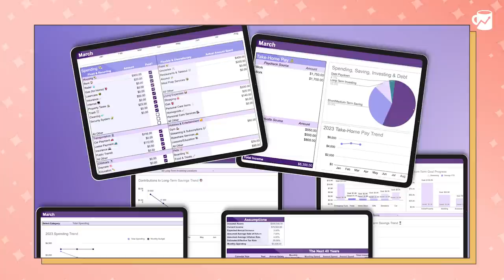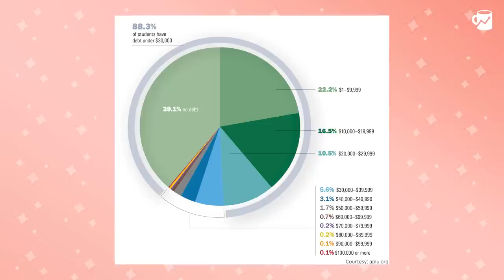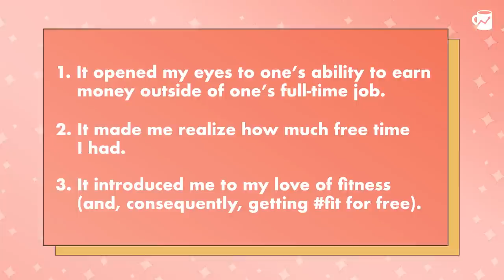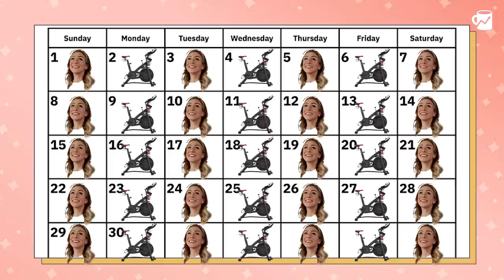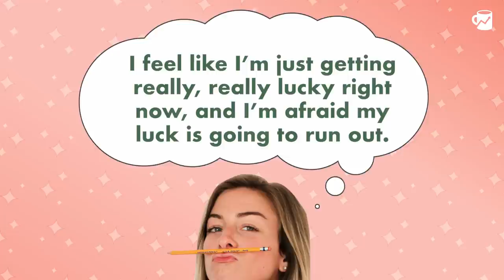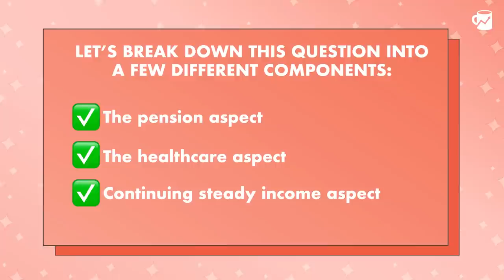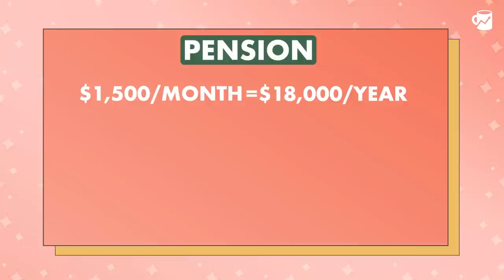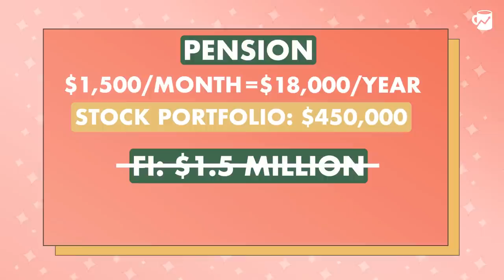My Income Journey: From $20,000 to $375,000 in 5 Years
Since I went to a public state university and studied communications (not exactly a field with investment banking-level compensation), I figured I’d be a median earner forever.

Discovering the art of the side hustle (and freelancing, contract work, and online businesses) sent me down a meandering path of trial and error that I’m recounting on the show today.

When I started working, I earned $12/hour, which transitioned later to a full-time salary of $52,000. By 2021, as a 26-year-old with no advanced degree, my total cobbled-together income encroached on $400,000.

Looking back on it, I realize: The rules are fake. You don’t need to study finance or medicine at Harvard to make good money (though to be fair, I’m sure those things make it a lot easier). Regardless, it’s my hope that something in this episode will spark something useful for you.

Mentioned in the Episode
Follow Money with Katie!

0:00 Intro
4:00 Katie's income journey: 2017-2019
14:20 Money with Katie: 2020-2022
24:30 Making your own luck
26:50 Rich Girl Roundup: Calculating income and expenses for FIRE